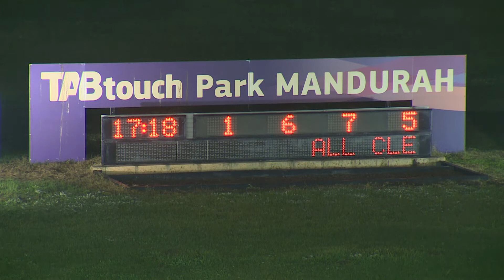Mandurah 20200716 Race 11